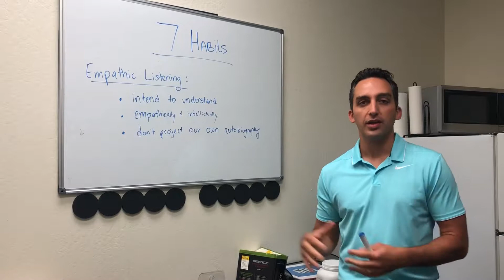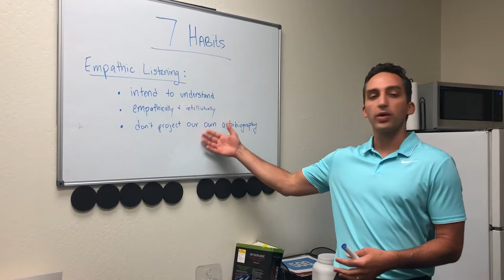7 Habits of Highly Effective People